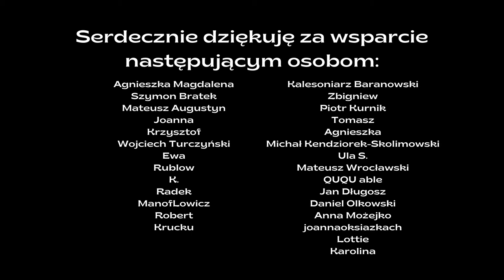[Zajdel 2022] "Bóg maszyna" Joanna W. Gajzler | Recenzja | Grafzero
Na Grafzero vlog literacki kolejna nominacja do Zajdla 2022. Tym razem "Bóg maszyna" Joanny W. Gajzler. Trudna do zaklasyfikowania opowieść o magii, maszynach, spiskach i walce o władzę. Zapraszam!